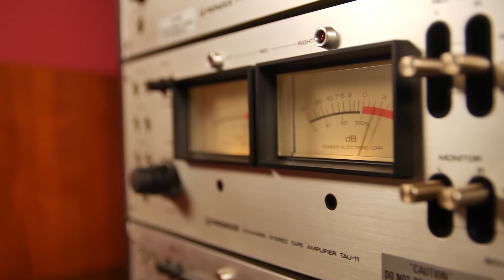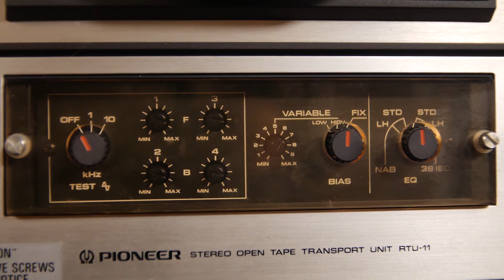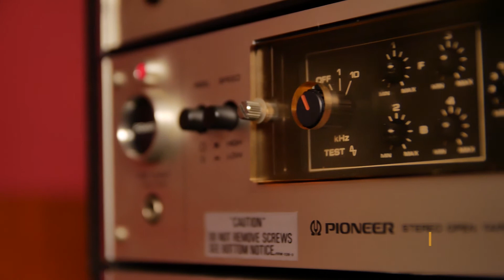Pioneer RT 2044